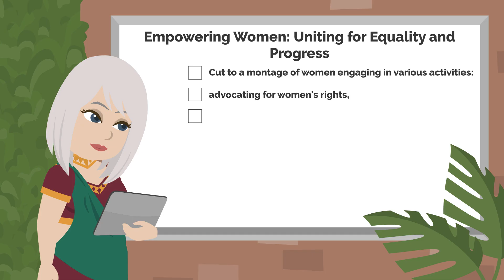Empowering Women: Uniting for Equality and Progress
A diverse group of women of different ages, backgrounds, and cultures are gathered in a community center. They are engaged in discussions, sharing stories, and supporting each other.